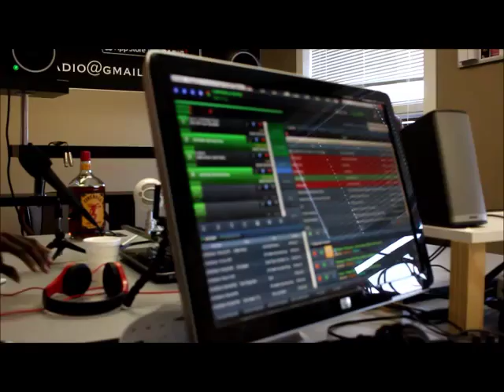Diddy Davis Interview Talks Spiritual, Media, People Not Growing, New Singles, and New Website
Diddy Davis drops in on Del Star Radio!